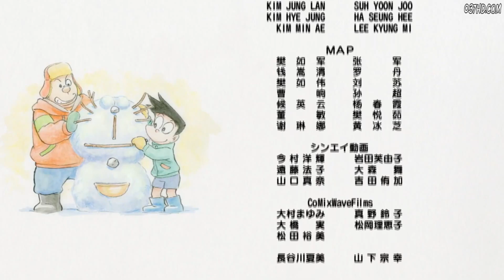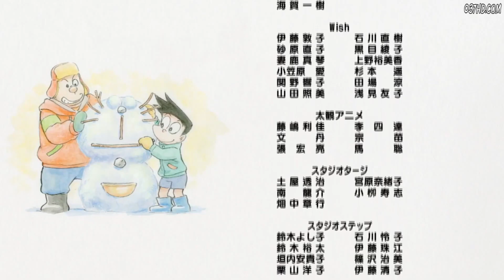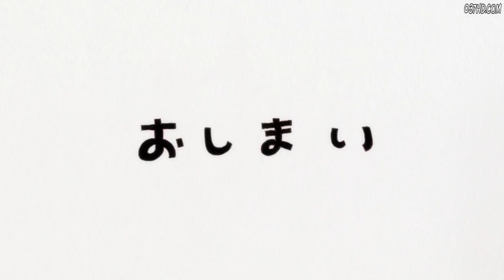Doraemon The Movie 38 ED - Boku no Kokoro wo Tsukutteyo